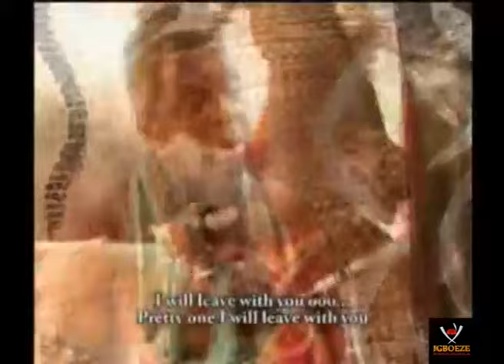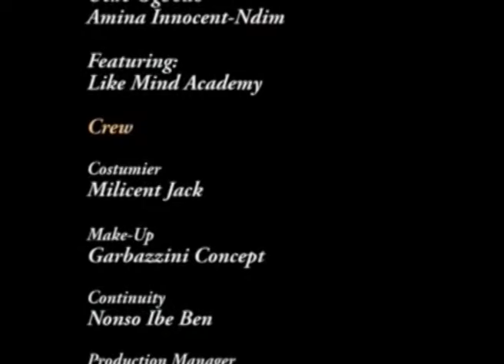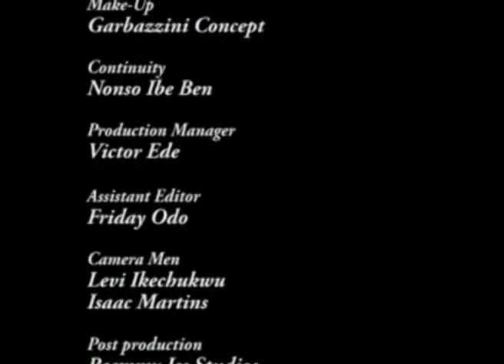Akwa Nwa Vol 3 - Latest Nigerian Nollywood music